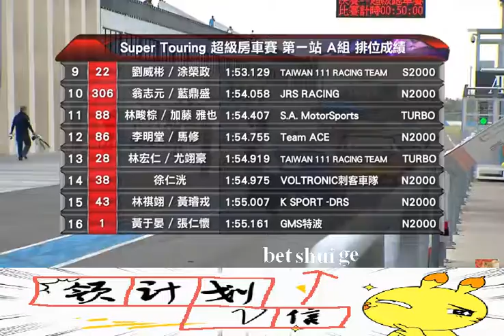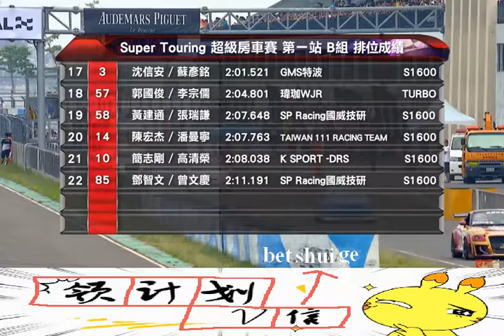《北京赛车计划》最后一场压轴的赛事，PK10分精彩！